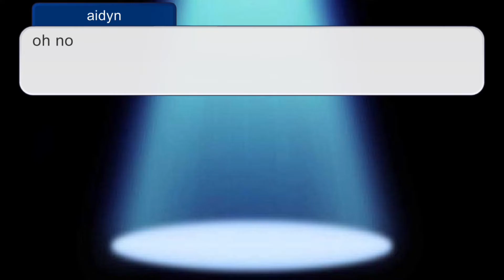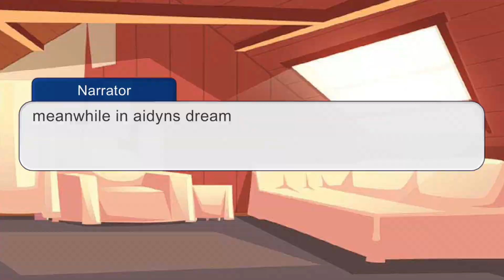Fnia 1 night 3( look at description)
If you see this have a wonderful day/night depending on where you love 🥰